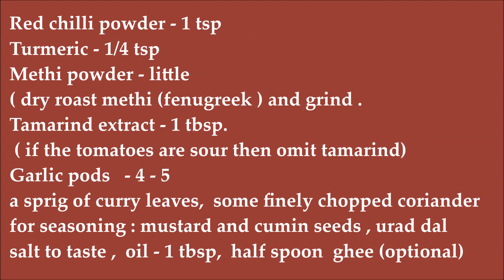Tomato Pappu|టమాటా పప్పు ఇలా చేస్తే చాలా రుచి గా ఉంటుంది|Tomato pappu recipe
మా ఛానల్ లో  రోజూ వారి వంటలు , సులభం గా చేసుకునే వంటలు చూడగలరు.